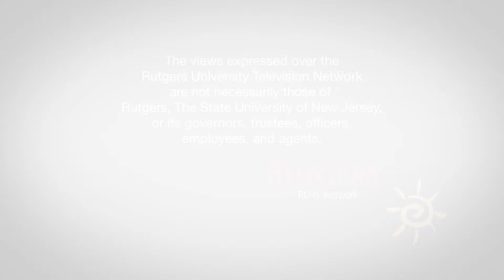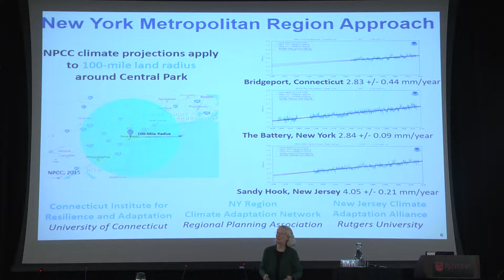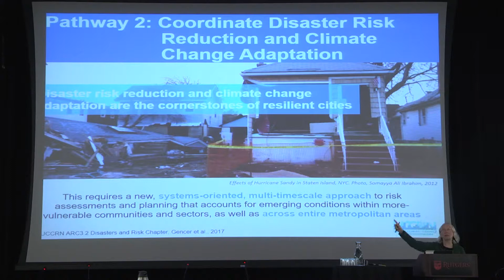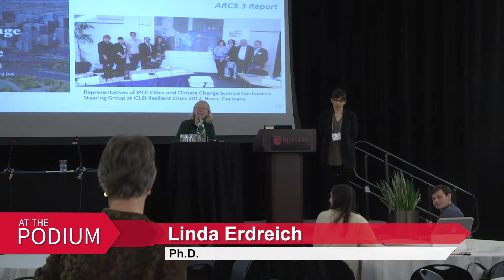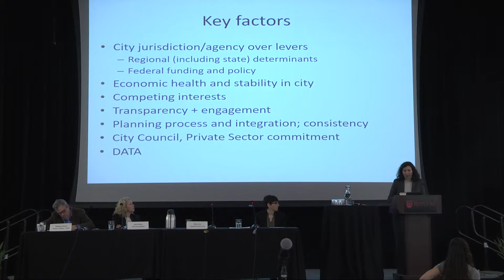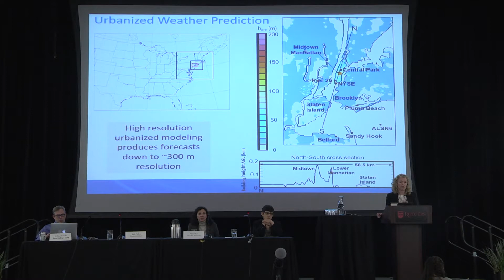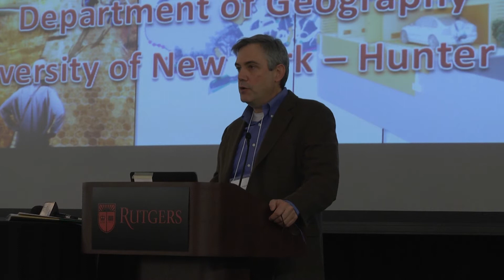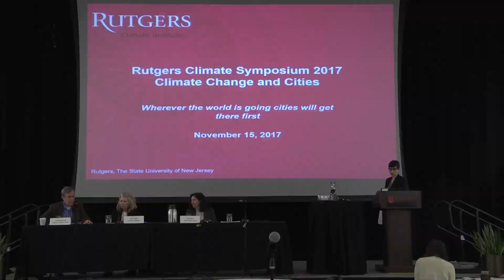Rutgers Climate Symposium 2017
Hear what natural and social science researchers have to say about climate change in the 2017 Rutgers Climate Symposium.